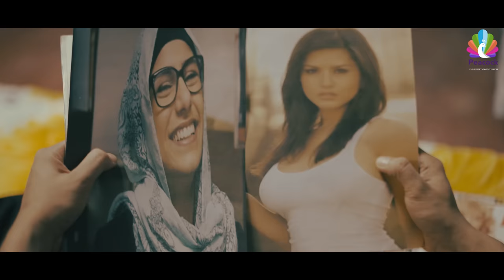Bad Ass (খারাপ গাধা) Trailer | Prottoy Heron | Mahima | Mabrur Rashid Bannah | New Bangla Web Serial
Peacock Entertainment brings to you New Web Serial “Bad Ass (খারাপ গাধা)” Prottoy Heron, Zillur Rahman, Tanbir Niloy, Makhnun Sultana Mahima, Rashed Arman, Rocky Khan, Sarjin Hossain Jim, Rayhan Khan, Taufiqul Hasan Nihal, Talha Khan, Samina Bashar, Tanzim Hasan Anik, Sharmin Sultana Shormi and many more

Hope you will enjoy all of our Web Serial, Bangla Natoks, Telefilms,  Short films and many more exciting videos on Peacock Entertainment

DIRECTOR: Mabrur Rashid Bannah

CAST: Prottoy Heron, Zillur Rahman, Tanbir Niloy, Makhnun Sultana Mahima, Rashed Arman, Rocky Khan, Sarjin Hossain Jim, Rayhan Khan, Taufiqul Hasan Nihal, Talha Khan, Samina Bashar, Tanzim Hasan Anik, Sharmin Sultana Shormi and many more

WRITER: Mosabber Hosain Muid

EDIT & COLOR: Shamim Rahman

Cinematography: Ashik Aman, Rajib Howlader

PRODUCER: ZULKAR NYENE BHUYAN

Label: @peacockentertainmentlimited

Peacock Entertainment YouTube channel is the complete package of unlimited entertainment.

Welcome to the official YouTube channel of Peacock Entertainment. Peacock Entertainment offers a diverse mix of natoks, telefilms, short films, drama and other entertainment programs. We deliver entertainment programs across all platforms: TV, Internet and Mobile (including apps). We broadcast all over the universe.

*** ANTI-PIRACY WARNING ***
This content is Copyright to Peacock Entertainment. Legal action will be taken against those who violate the copyright of the following material presented!